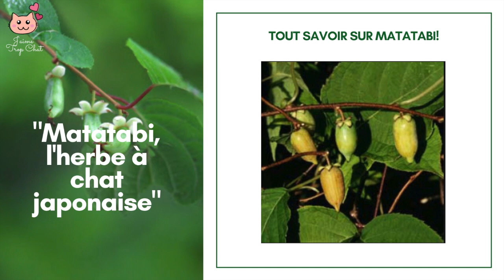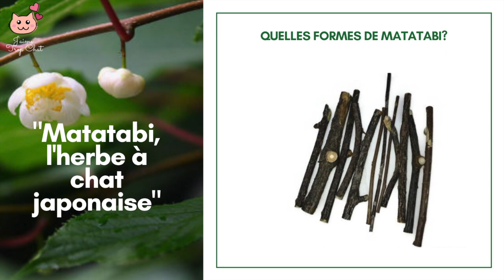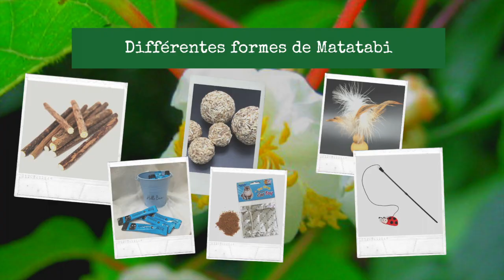Matatabi pour chat (Danger - Utilisation - Origine) - L'herbe aux chats ultime - J'aime Trop Chat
Le matatabi est une herbe aux chats venant d'Asie et est une des plantes les plus euphorisantes pour les chats. Certains l'appelle la drogue des chats, ou le haschisch des chats.

J'aime Trop chat vous dit tout sur le Matatabi : quels sont les chats qui y sont sensibles, d'où elle vient, comment l'utiliser, est-ce vraiment dangereux ou addictif.

Nous vous souhaitons donc une très bonne lecture et nous vous disons à très bientôt dans notre communauté.  Retrouvez nous sur Facebook et Instagram: